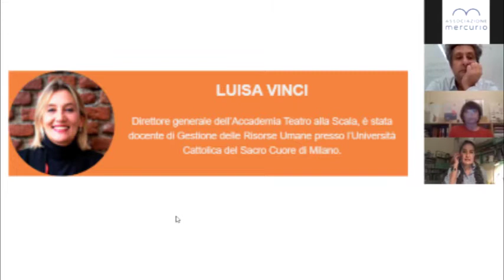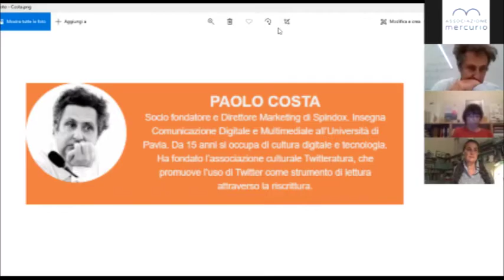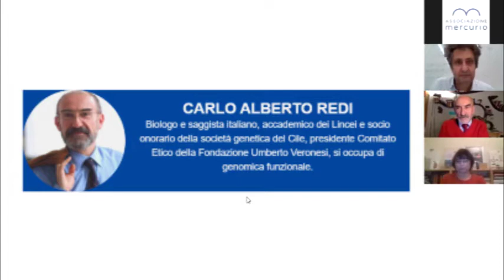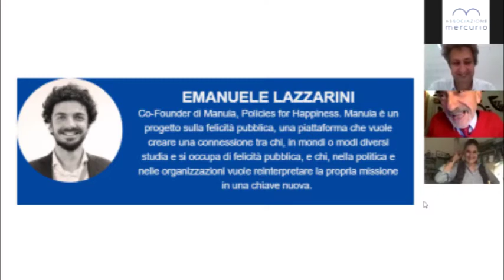WEBINAR MERCURIO - “Formazione ed emergenza educativa in Italia”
Che formazione serve ai giovani per affrontare le sfide del futuro?

Inclusione sociale, dispersione scolastica, diritto ad un’istruzione di qualità per tutti, didattica inclusiva e cittadinanza attiva sono i temi portanti di Associazione Mercurio.

Ne abbiamo discusso con Emanuele Lazzarini, Paolo Costa, Carlo Alberto Redi e Luisa Vinci.